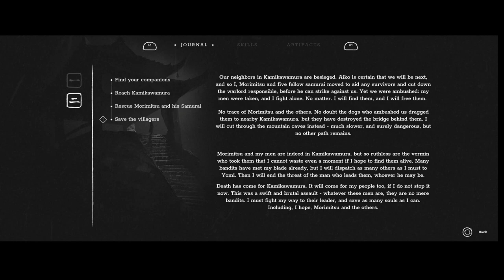[Let's Play] Trek To Yomi - Chapter 2: After The Storm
As a vow to his dying Master, the young swordsman Hiroki is sworn to protect his town and the people he loves against all threats. Faced
With tragedy and bound to duty. the lone samurai must voyage beyond life and death to confront himself and decide his path forward.
Cinematic Presentation
Breathtaking camera angles and striking visuals in the spirit of classic samurai film create a true cinematic experience in Trek to Yomi.
Stylish Combat
Engage vicious swordsmen and supernatural beings with a streamlined combat system based around the traditional weapons of the
samurai.
Mythic Storytelling
Experience an enthralling story of Hiroki during his fall against the forces of evil and heroic return to make good on his failed promise to
save the people he swore to protect.
The Thrilling Soundtrack action and
somber moments are: set against al memorable. score designed to feel authentic to the time and place of feudal
Japan.

Trek To Yomi Playthrough
Trek To Yomi Gameplay
Full playthrough